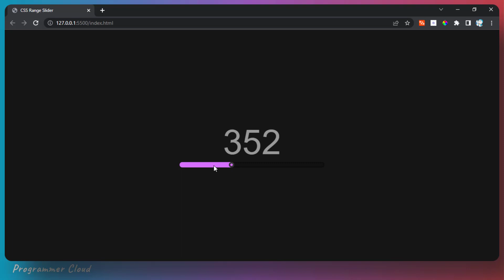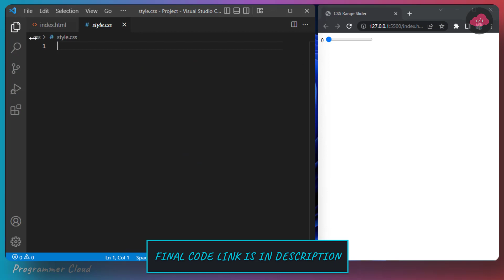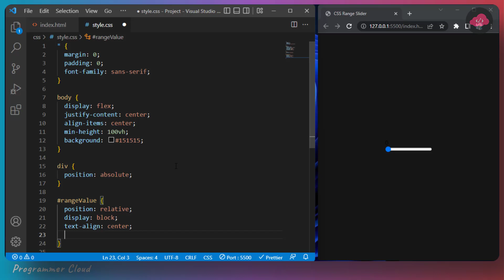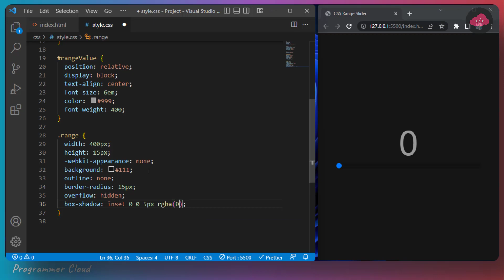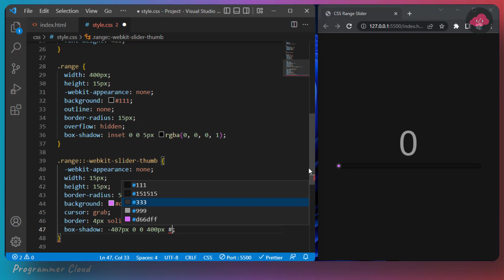Make Custom Range Input Slider Using HTML & CSS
Let's create custom range input slider using html css and few lines of js 🔥🔥